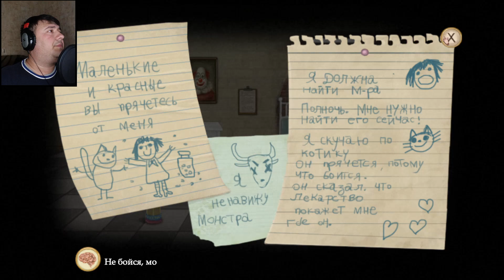УЖАСЫ В ПСИХУШКЕ. В ПОИСКАХ МИСТЕРА ПОЛНОЧЬ.► Fran Bow # 1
Действие игры стартует в психиатрической клинике Освальда, одной из пациенток которой и является главная героиня. Девочка попала туда после гибели её родителей. Беглого взгляда на эту лечебницу достаточно, чтобы понять — дела там идут хуже некуда. Но это лишь верхушка айсберга — после того, как в распоряжение Фрэн попала баночка с красными таблетками под названием дуотин, ей открылась иная, даже более ужасная картина — она начала видеть монстров. Ставшие уже привычными помещения клиники преобразились, будто отражая всю безнадежность и запущенность этого проклятого места. В таком окружении Фрэн и решается на побег, чтобы воссоединиться с тем, что осталось от её семьи: котом по кличке Мистер Полночь и тётей Грейс.